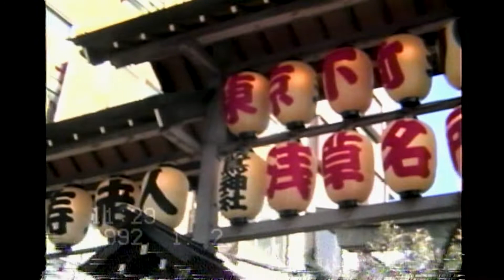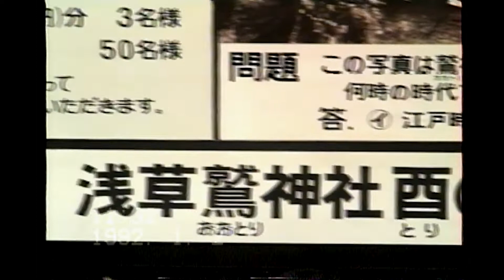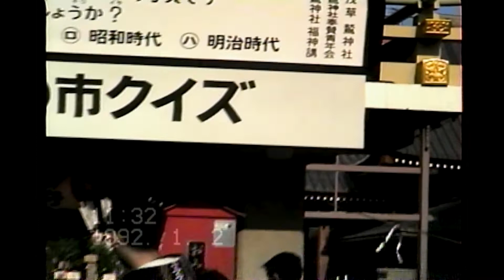1992 浅草神社巡り｜今戸神社や吉原神社など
1992年1月2日、祖父母が神社巡りをしている動画です。二人が若い時過ごし、馴染みのある浅草の神社を巡ります。

●関連動画
1989 浅草の鳥小で鳥だんごを食べる｜家族で食事

▷Chapter
0:00 今戸神社
1:09 石浜神社
1:58 橋場不動尊
2:16 吉原神社
2:51 鷲神社
4:40 神楽